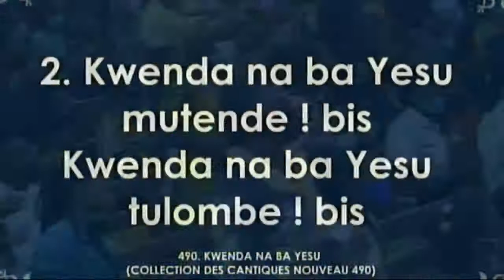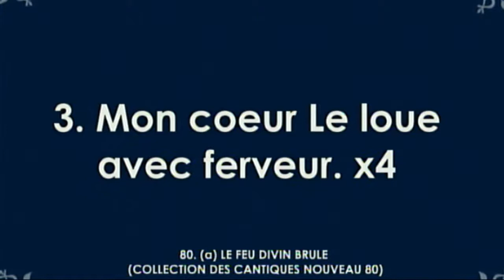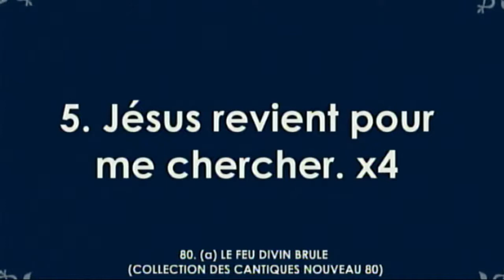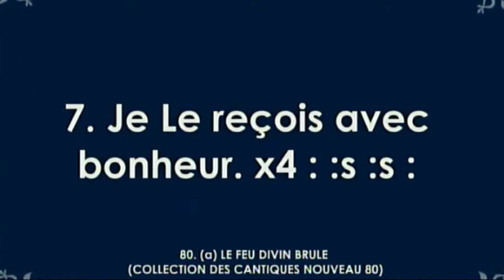26th SEPTEMBER 21, "A REMNANT ACCORDING TO THE ELECTION OF GRACE". Bro JOHN KANIKI, Romans 11 :1-5